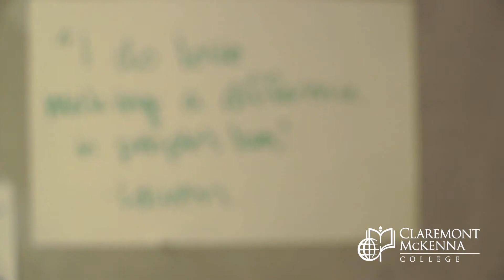The Center for Writing and Public Discourse